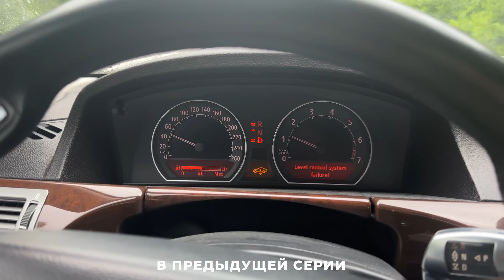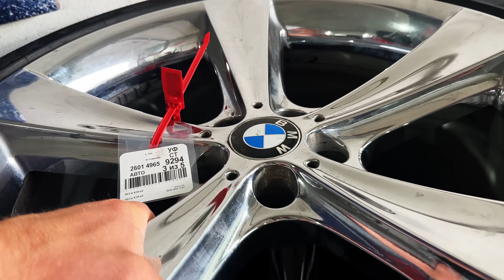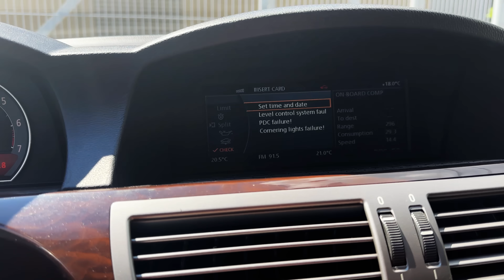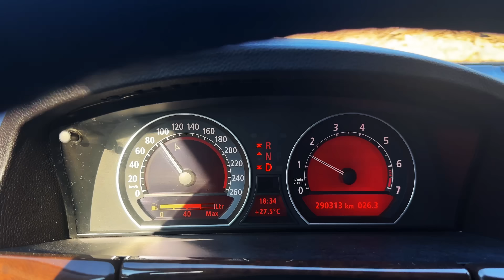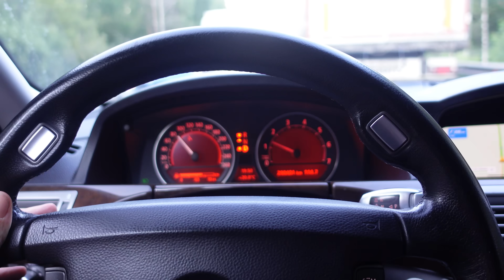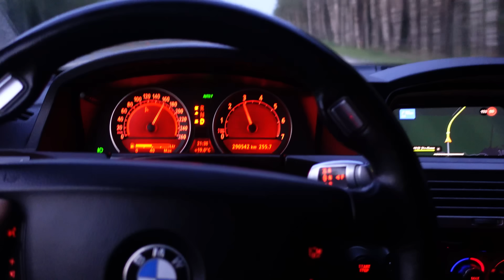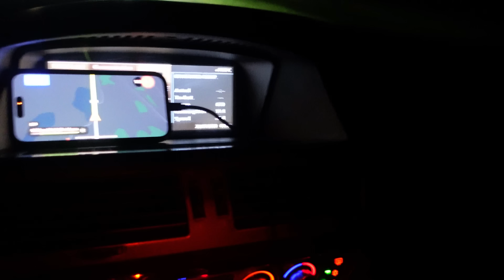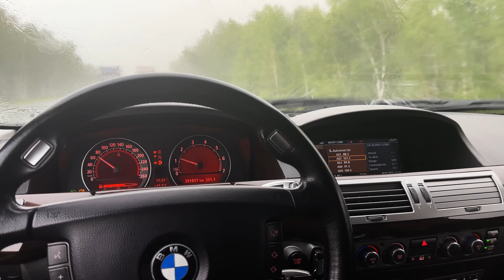Покупка и перегон BMW 750Li. Самая быстрая машина на трассе.